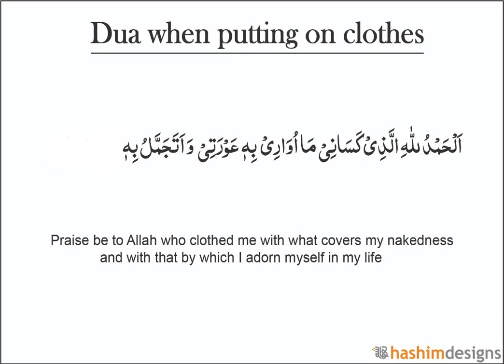Dua when putting on new clothes (repeated ten times)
Recite along whilst driving, cleaning, cooking, walking or cycling.

Use it to help you relax and help you go to sleep at night.

On this Channel you will find videos on learning: Daily Duas | Quran | Salat and recitation of dhikr.

Please be mindful and maintain a positive atmosphere in the comments section.